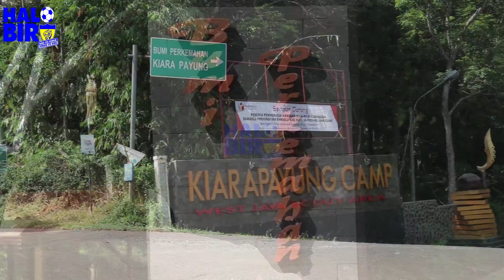Viking Inheren Mana Suaranya? || Ulang Tahun Ke 9 Di Kiarapayung || Persi87uara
komunitasbobotoh Viking Inheren Mana Suaranya ? beberapa bulan lalu tepatnya pada tanggal 21 Desember 2019 Viking Inheren mengadakan acara keren yakni Ulang Tahun mereka yang Ke 9 , bertempat di Kiara Payung, Sumedang.
Acara tersebut berlangsung meriah dan banyak dihadiri oleh bobotoh persib bandung, tamu undangan dan warga sekitar.
Acara yang berlangsung sejak pagi sampai sore hari itu berlangsung meriah dan lancar.
Selamat dan sukses untuk para penghuni kampung Persib, hidup Persib.